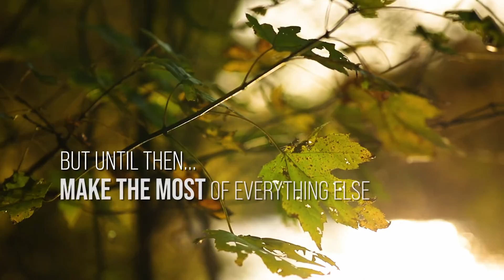Bedford County Trailer SHORT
Wide Open Spaces await you!  Bring a fishing pole, or just sit and listen to a peaceful place.